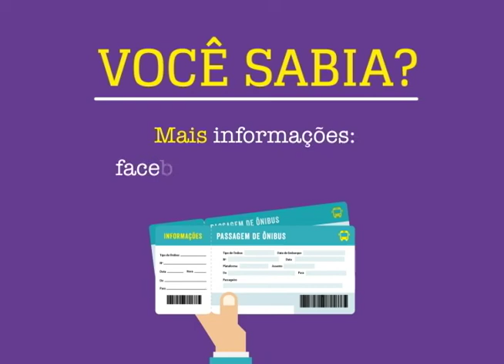IP SERVIÇO - Passagens de ônibus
Você sabia que as passagens de ônibus intermunicipais, interestaduais e internacionais valem por até um ano?